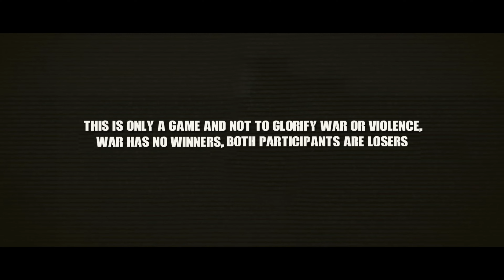MGA N,P.A NA NAG PAPAHINGA SA TABING ILOG BINAKBAKAN NG BLACKHAWK HELICOPTER NG PAF -ARMA III GAME